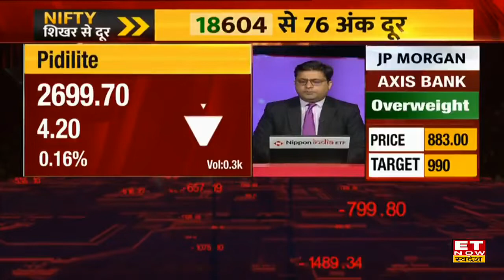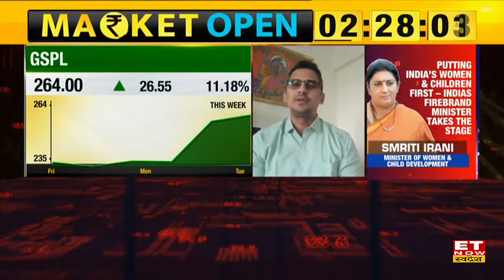Kirit Parikh Committee अगले हफ्ते Gas Prices को लेकर सरकार को सौंपेगी रिपोर्ट | Domestic Gas Prices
पेट्रोलियम मंत्रालय से गैस की कीमतों को लेकर बड़ी खबर आई है, सूत्रों के मुताबिक खबर मिली है कि पेट्रोलियम मंत्रालय ने किरीट पारेख कमिटी का गठन किया था यह कमिटी बड़ी सिफ़ारिश कर सकती है कि घरेलू गैस के लिए सेल्लिंग प्राइस $6.5/7MMBTU होनी चाहिए। मांग यह भी हो सकती है कि ड्राफ्ट के मुताबिक $0.5/MMBTU की सालाना बढ़ोतरी होगी और चरणबद्ध तरीके से गैस प्राइसिंग की सीलिंग हटाई जाएगी। देखिए पूरी खबर